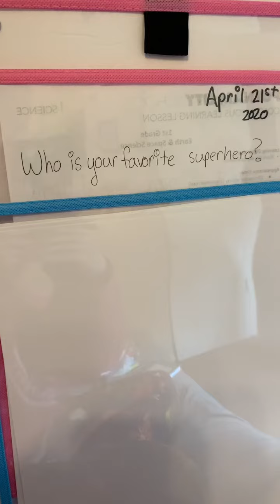Who is your favorite superhero?